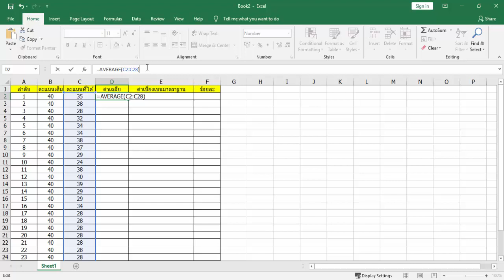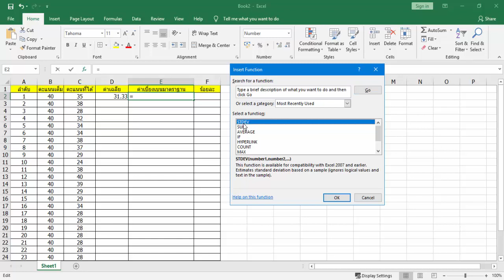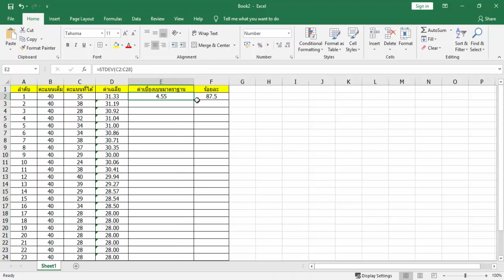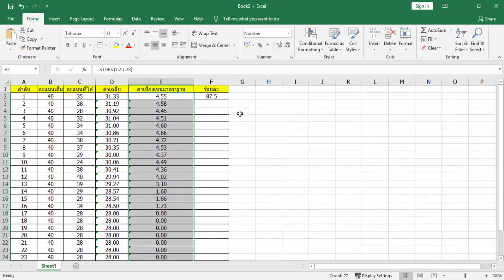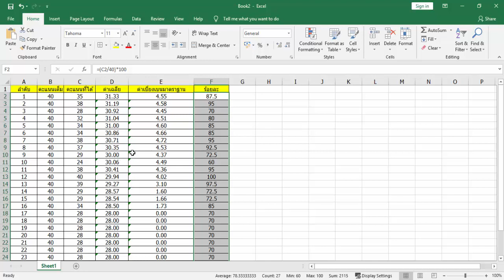วิธีหาค่าเฉลี่ย ค่าเบี่ยงเบนมาตราฐาน ค่าร้อยละ excel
สอนเทคนิคใช้ word word

สอนเทคนิคใช้ ข่าวไอที ข่าวไอที